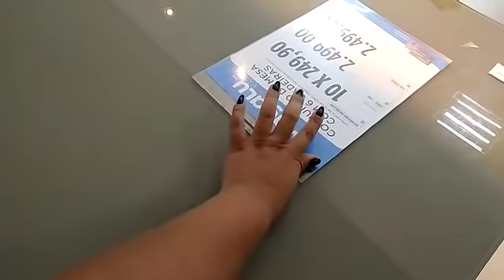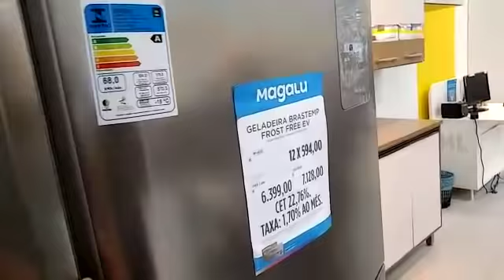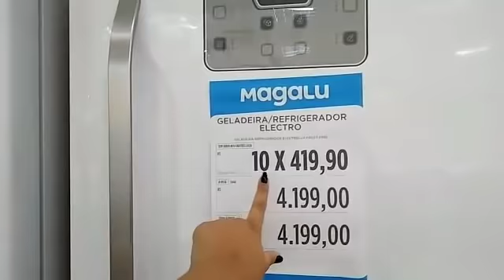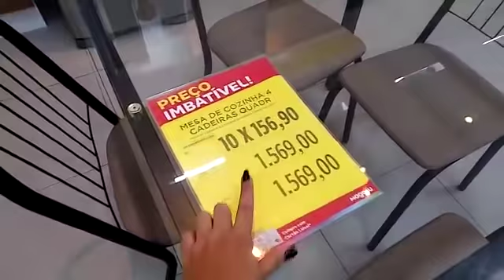MAGAZINE LUIZA - PREÇOS DE ARMÁRIOS PARA COZINHA, MESA DE JANTAR E SOFÁ - PESQUISA DE PREÇOS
Oiii minha gente mais um Achadinhos para vocês, espero muito que gostem, me deixem aqui nos comentários o que vcs vão carregar pra casa que eu vou amar saber ❤️ que Deus abençoe vocês demais!

END: R. da, R. Imperatriz Teresa Cristina, 201 - Boa Vista, Recife - PE, 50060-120